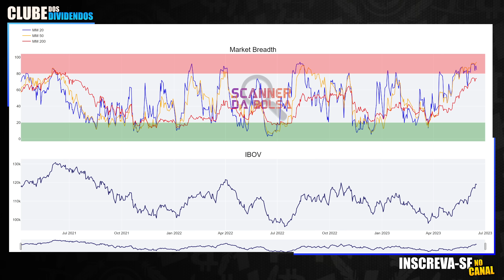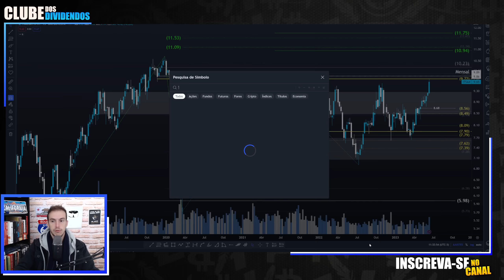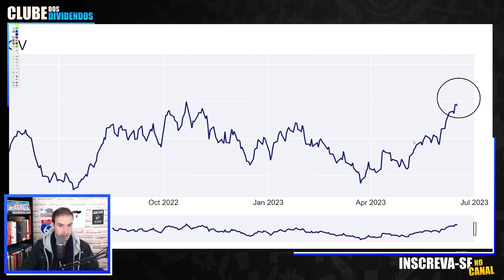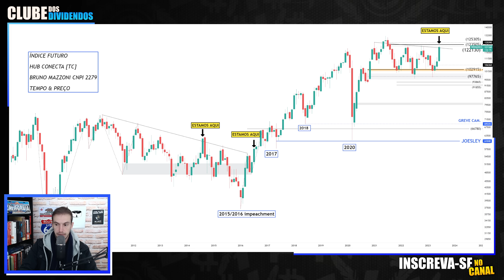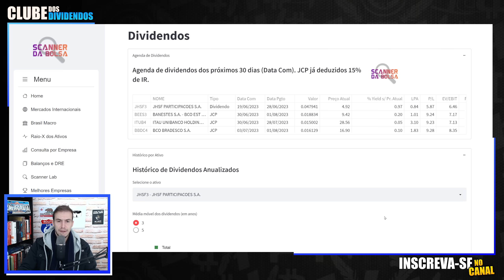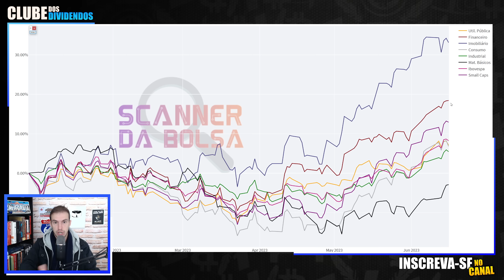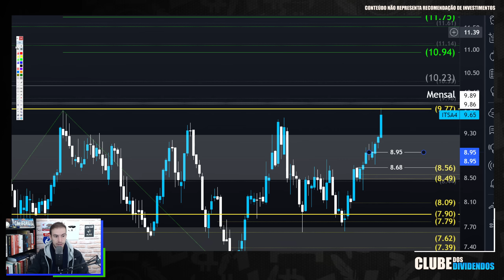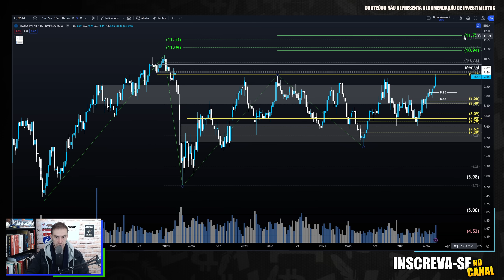ITSA4: ITAÚSA VENDE 12 MILHÕES DE AÇÕES DA XP, VEM DIVIDENDOS EM JUNHO?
Quando Diminuir ou Aumentar os investimentos em itaúsa itsa4? papo sobre preço alvo 2023

00:00 Seja bem vindo ao Clube dos Dividendos
03:50 Market Breadth Atualizado do Ibovespa
06:25 Os Cenários para o Ibovespa
11:35 Agenda Dividendos
12:10 Itaúsa Vende 12 milhões de Ações da XP
13:40 Indicador Dividend Yield
13:50 Dividendos Anualizados e Cálculo do Preço Teto
14:40 Performance dos Índices Setoriais do Ibovespa
16:00 Liga dos Traders Inscreva-se
17:20 ITSA4 Preço Alvo Utilizando Análise Técnica

Papo de hoje comenta sobre as ações da holding
No Vídeo, compartilho o cenário macro para 2023, Múltiplos de Valuation e os dividendos da Itaúsa. Aproveita para convidar a todos a participarem da Liga dos traders Promovida pela LVNT com inscrição gratuita